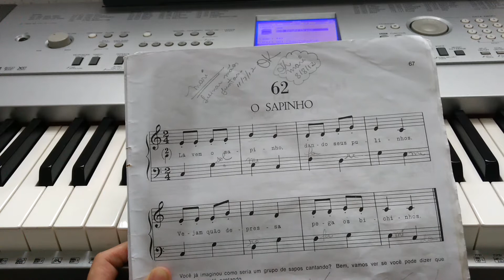Lição 62 Meu piano é divertido.